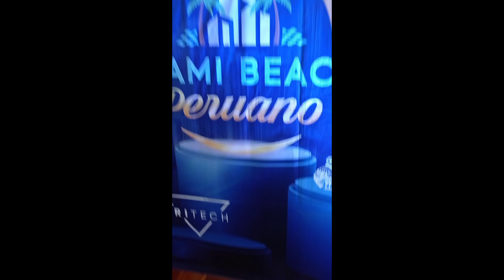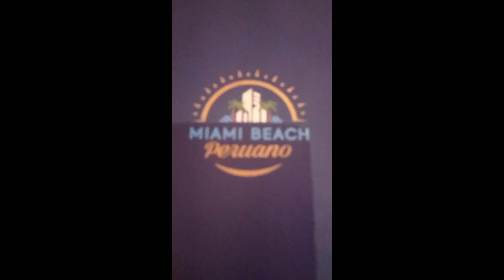SE VIENE LO MEJOR DE LO MEJOR 💪🔥🇵🇪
Hola suscriptores les deseo todo lo mejor siempre 💪🔥🇵🇪💯